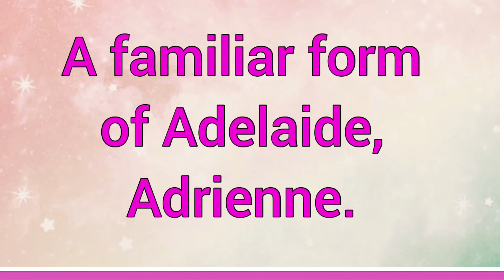Addy : Name Origin Meaning